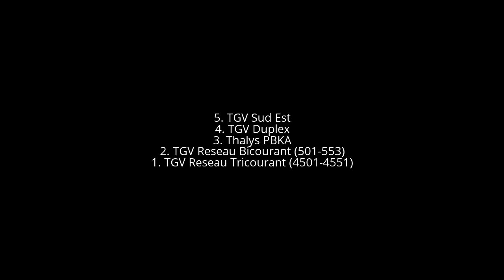Top 5 most favorite TGV Trains.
5. TGV Sud Est Bicourant
4. TGV Duplex 201-289
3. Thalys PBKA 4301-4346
2. TGV Reseau Bicourant 501-553
1 is...
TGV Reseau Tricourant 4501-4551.